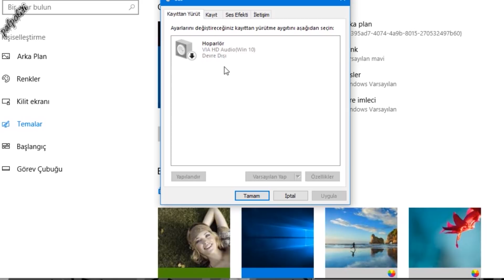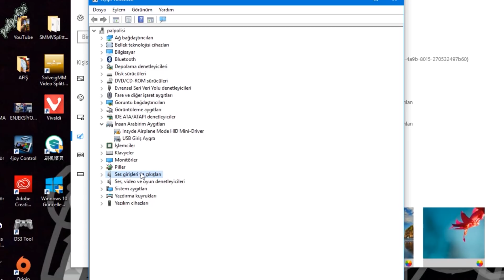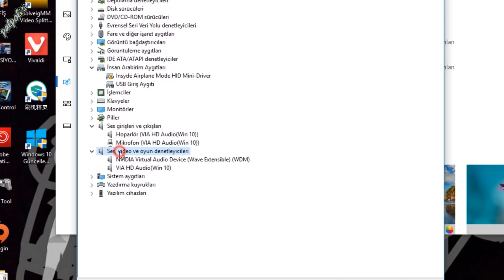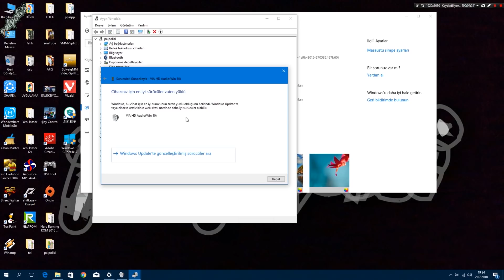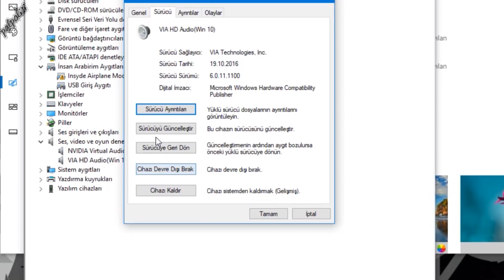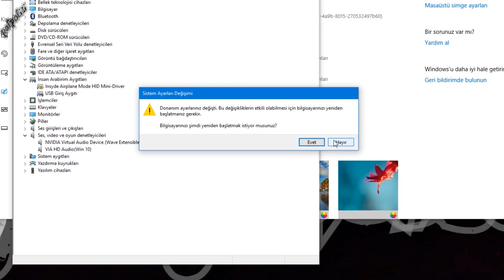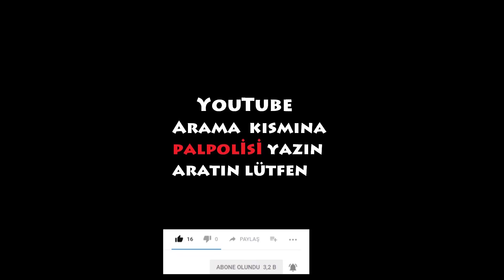BİLGİSAYAR DAN SES GELMİYOR SORUNU %99.99 KESİN ÇÖZÜMÜ windows 10 ses sorunu çözümü (alt yazı var)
Bu videoda bilgisayar da oluşan ses sorunu nasıl çözülür sorun nasıl giderilir ne yapılması gerekir hepsini anlattım alt yazı ekledim videonun sağ alt köşesinde ayarlar var oraya tıklayın alt yazılar kısmına tıklayın ve dilinizi  seçin.
Hala daha düzelmedi ise bunu indir ve kur
Birinci tıklamada reklam çıkıyor 2 ci defa bas

İzlemenizi tavsiye ediyorum
Linke Git kısmına 2 ci defa bas

bilgisayar ses sorunu windows 10,
Windows 11 ses sorunu giderme,
bilgisayar ses sorunu giderme,
bilgisayar ses sorunu windows 7,
bilgisayardan ses gelmiyor windows 10,
pubg bilgisayar ses sorunu,
monster bilgisayar ses sorunu,
bilgisayar ses sorunu nasıl giderilir,
bilgisayar ses çalma sorunu,
bilgisayar ses çıkmama sorunu,
windows ses,
bilgisayardan ses gelmiyor problemine kesin çözüm,
windows ses yükseltme,
windows ses arttırma,
windows session manager,
windows ses ayarları,
windows 10 ses sorunu,
windows 7 ses sorunu
windows 7 ses gelmiyor,
windows 10 kulaklıktan ses gelmiyor,
windows 10 ses gelmiyor,
windows 10 ses ayarları,
windows 10 ses az çıkıyor,
windows 7 ses ayarları,
windows ses aygıtı yok,
windows ses aygıtı yükle,
windows 10 ses aygıtı yok,
windows 7 ses aygıtı yok,
windows sets build,
windows 7 bilgisayardan ses gelmiyor,
windows 10 bilgisayardan ses gelmiyor,
windows 8 bilgisayardan ses gelmiyor,
windows 10 bandicam ses ayarları,
windows 7 bandicam ses ayarları,
windows 10 ses bas ayarları,
windows 10 ses cızırtısı,
windows 7 ses cızırtısı,
windows 10 ses cızırtılı çıkıyor,
windows 7 ses cızırtı sorunu,
windows 10 ses cızırtı sorunu,
windows 7 ses cikmiyor,
windows ses değiştirme programı,
windows 7 ses driver yükleme,
windows 10 ses driver yükleme,
windows 10 da ses sorunu,
windows 10 ses değiştirme,
windows 10 da ses yükseltme,
windows 7 ses driver,
windows 8 ses driver,
windows sed examples,
windows ses hizmeti etkinleştirme,
windows 7 ses efektleri,
windows sets feature,
windows sets file explorer,
windows 10 sets feature,
windows media player ses gelmiyor,
windows 10 hoparlörden ses gelmiyor,
windows 7 hoparlörden ses gelmiyor,
windows ses gelmiyor,
windows 7 kulaklıktan ses gelmiyor,
windows ssh,
windows 11 ses gelmiyor,
windows 11 ses çıkmıyor,
windows ssh x,
windows 10 ses ikonu kayboldu,
windows ses kaydedici,
windows 8 ses simgesi kayboldu,
windows 10 ses karıştırıcı,
windows 10 ses kaydetme,
ses kartı güncelleme windows 10,
windows xp kulaklıktan ses gelmiyor,
windows 10 kulaklık ses gelmiyor,
ses simgesi kayboldu windows 10,
windows 10 ses yükseltme laptop,
windows 7 laptop ses gelmiyor,
windows 10 mikrofon ses gitmiyor,
windows 7 mikrofon ses gitmiyor,
windows 7 mikrofon ses ayari,
windows 7 mikrofondan ses gitmiyor,
windows 10 ses nasıl açılır,
windows 10 ses ayarı nasıl yapılır,
windows 10 oyunlarda ses sorunu,
windows sets update,
windows 7 ses yükseltme programı,
windows 8.1 pro ses sorunu,
windows 10 pro ses sorunu,
windows 10 ses programı,
windows 8 ses programı,
windows 10 ses yükseltme programı,
ses programı indir windows 7,
windows 10 ses problemi,
windows 7 realtek ses sorunu 2017,
windows ses simgesi yok,
windows 10 ses sorunu çözümü,
windows xp ses sorunu,
windows 7 ses sorunu çözümü,
windows 8.1 ses sorunu,
windows 10 ses gelmeme sorunu,
windows 7 ses ayarları sıfırlama,
windows seat,
windows seat fsx,
back seat windows up,
seatools for windows,
back seat windows,
back seat windows down,
windows tinted seat real low,
back seat windows up lyrics,
back seat windows up song,
windows 7 ultimate ses sorunu,
windows 7 ultimate ses gelmiyor,
windows 7 ultimate ses ayarları,
windows 10 uzamsal ses yok,
windows 10 ses sorunu ve çözümü,
windows ses sorunu ve çözümü,
windows 10 ses var görüntü yok,
windows xp ses,
windows xp ses simgesi yok,
windows xp ses yok,
windows xp ses çıkmıyor,
windows 10 yüklü ses aygıtı yok,
windows 7 ses yükseltme,
windows 10 ses yükseltme,
windows 10 ses yok,
windows 8 ses yükseltme,
windows 10 ses arttırma,
windows 10 ses hizmeti çalışmıyor,

windows 7 5+1 ses sistemi ayarları,
windows 10 5+1 ses ayarı,
gopro hero 5 session windows 7,
windows 7 ses,
créer une session windows 7,
session temporaire windows 7,
iniciar sesion windows 7 sin contraseña,
windows 8 ses çıkmıyor,
windows 8 kulaklıktan ses gelmiyor,